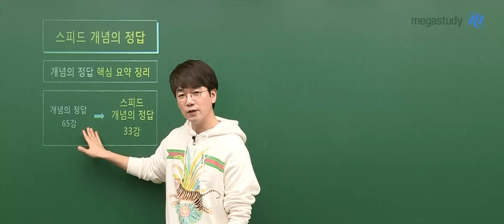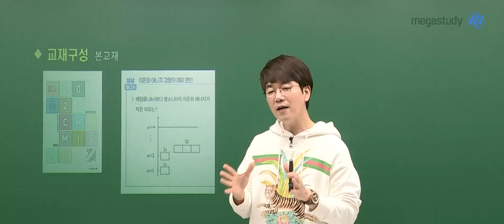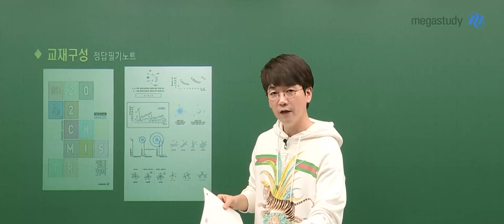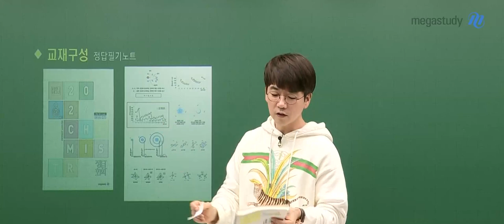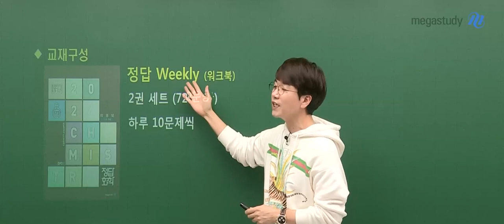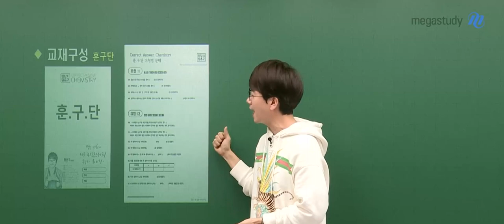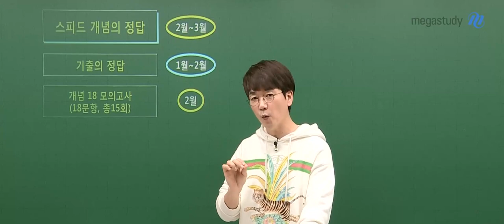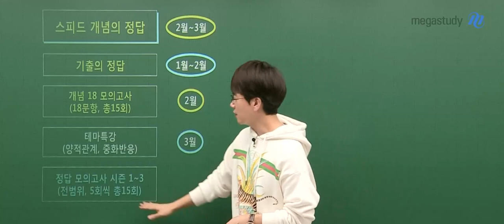[메가스터디] 화학 정훈구쌤 - 2024 화학l 스피드 개념의 정답 OT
화학 정훈구 선생님의 2024 화학l 스피드 개념의 정답 OT 영상입니다.